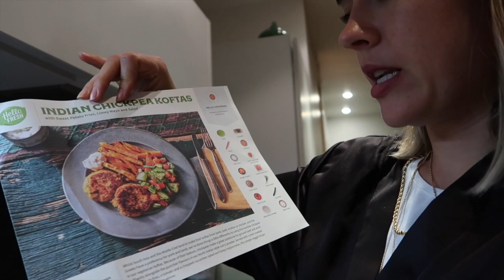¡Que ganas teníamos de esto!//ToksVlogs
¡Hola churris! Día 27 de abril y llega el día que estábamos esperando desde hace mucho, igual os parece una tontería pero nos encanta!